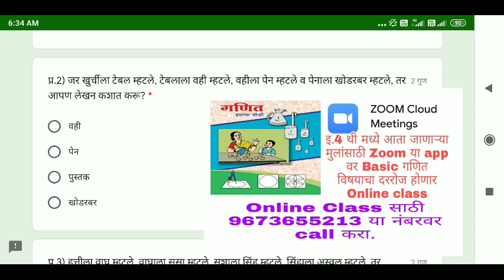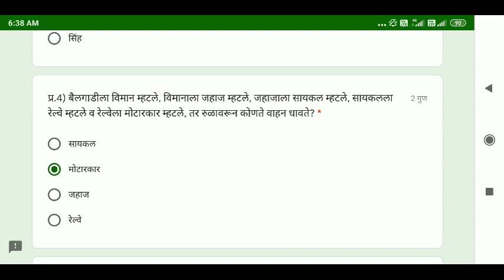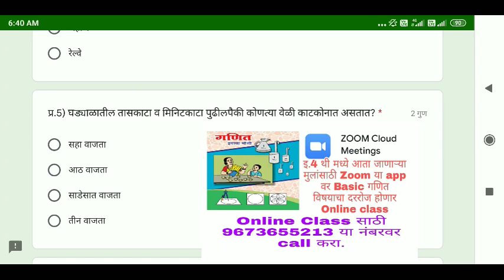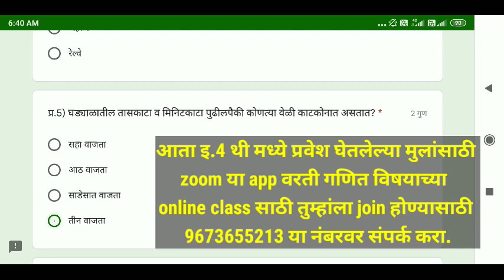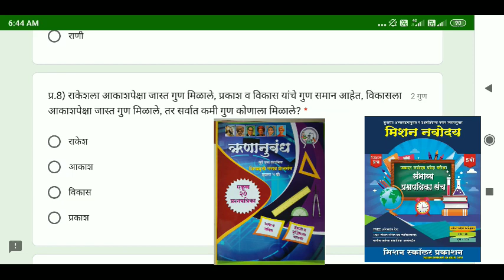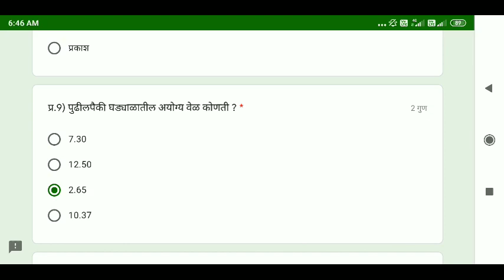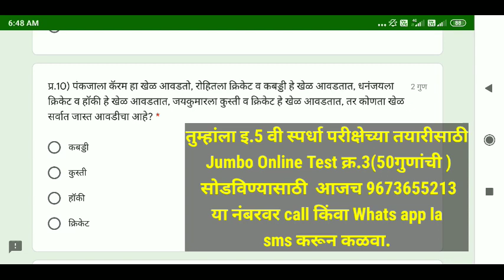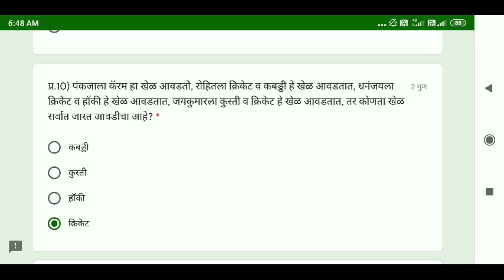आजची online test विषय - बुद्धिमत्ता घटक- तर्कसंगती व अनुमान